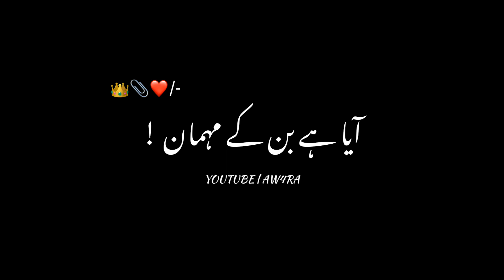Ramzan Mubarak Whatsapp Status 2023 new watsapp starts black screen status...?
Nigahoon mn Basa rkha ha qwali ‎@staramino

Asslamo alikom!

My name is Muhammad Nouman.

I make videos like black screen and green screen which you will like videos.
I will make videos like you tell me.

Someone who will play with me.
Ramzan Ka Pehla Jumma Mubarak | Black Screen | Naat | Whatsapp Status Video
Ilove video editing & gaming...

If you recomend songs i can make video on own your music...

As well as black screen or green screen whatsapp status.

 • Khadim Hussain Ri...